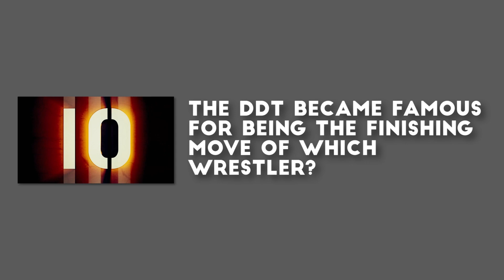5th & 6th Rest Of The World Wrestlers Confirmed - Pro Wrestling World Cup '17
Also on the card - Marty Scurll vs Ricochet ... Lethal, Storm, Sydal & Starr

Taking place July 22 in Newcastle.